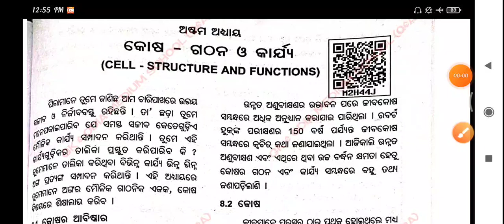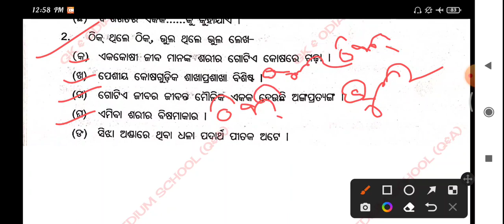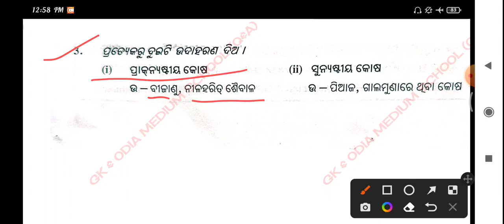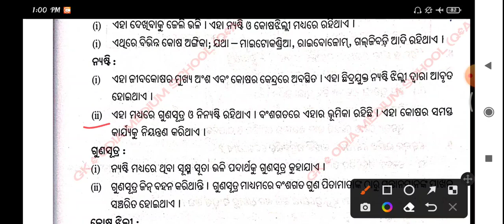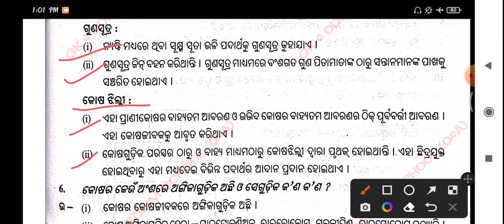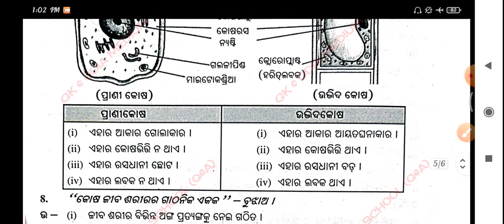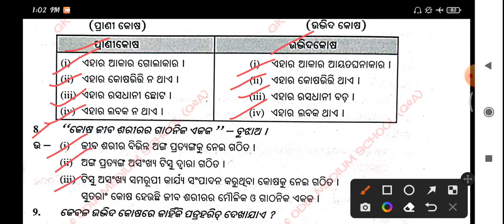Class 8 । ବିଜ୍ଞାନ । କୋଷ - ଗଠନ ଓ କାର୍ଯ୍ୟ । ଅଷ୍ଟମ ଅଧ୍ୟାୟ । Question Answer ODIA MEDIUM SCHOOL STUDENTS